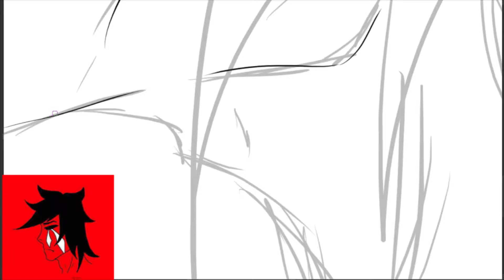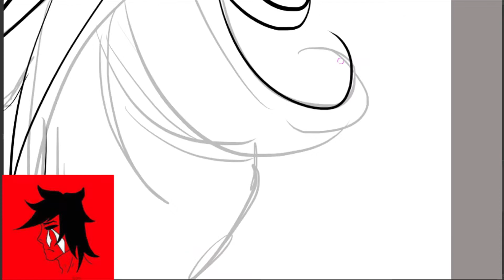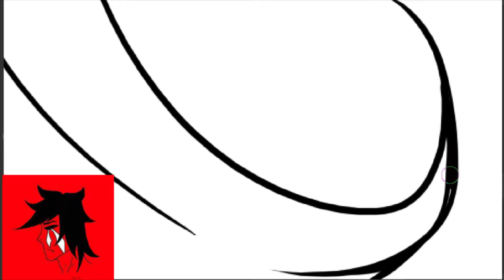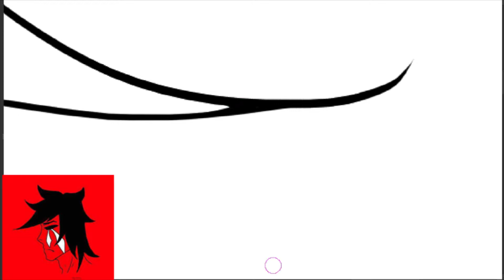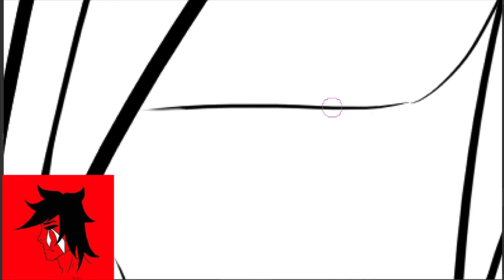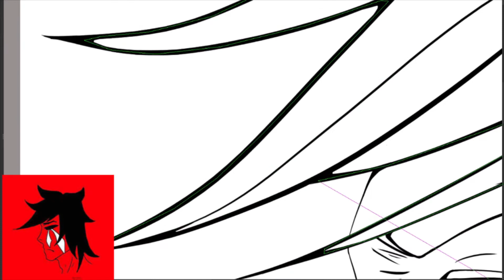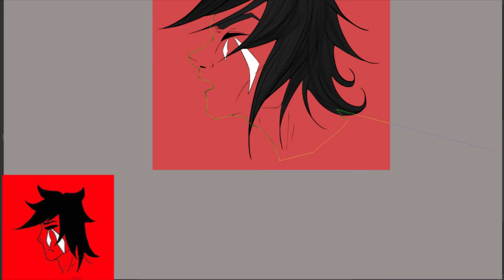「Red」REDRAW SPEEDPAINT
Programs Used -
Kria
Hitfilm
Canva